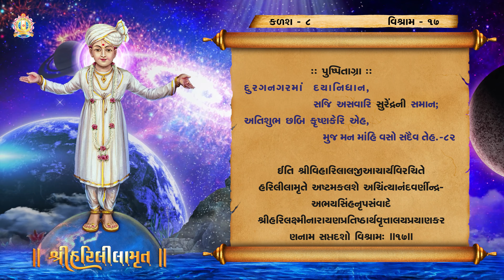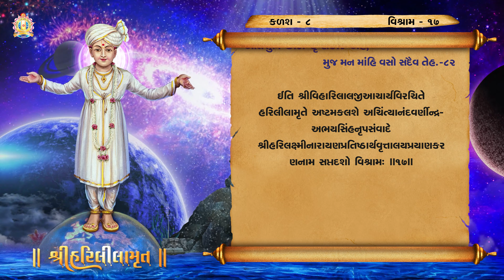Harililamrut Kalash 08, Vishram 17 || Harililamrut Audio Book || Swaminarayan Book